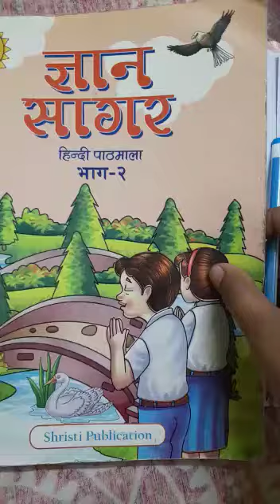Class V Hindi Class 2021(P-11)